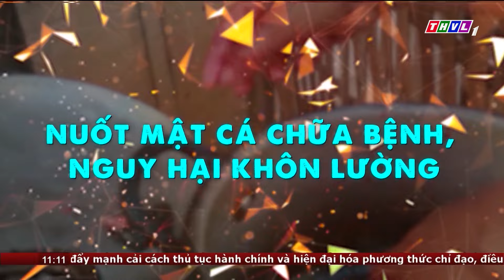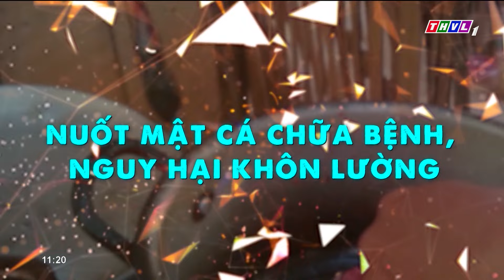Người đưa tin 24H (11h ngày 15/09/2022) - Phát động chiến dịch “quét sạch” mã độc...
NGƯỜI ĐƯA TIN 24H (11H NGÀY 15/09/2022) - PHÁT ĐỘNG CHIẾN DỊCH “QUÉT SẠCH” MÃ ĐỘC TRÊN KHÔNG GIAN MẠNG

- Xe ô tô lao lên vỉa hè, tông vào cửa hàng ở Bà Rịa - Vũng Tàu
- Cháy cửa hàng kinh doanh nước giải khát ở TP.HCM
- Đà Nẵng yêu cầu tất cả các cơ sở karaoke phải có lối thoát nạn thứ 2
- Xòe Thái đón bằng công nhận của UNESCO
- Lời cảnh báo: Nuốt mật cá để chữa bệnh, nguy hại khôn lường
- Phát động chiến dịch “quét sạch” mã độc trên không gian mạng
- Bắt giữ nhóm đối tượng buôn bán ma túy ở Thanh Hóa